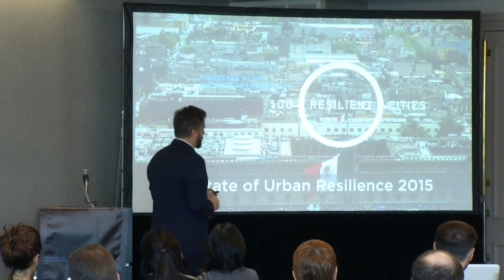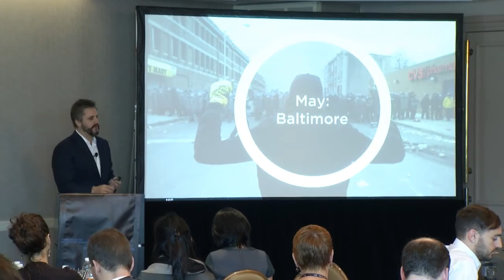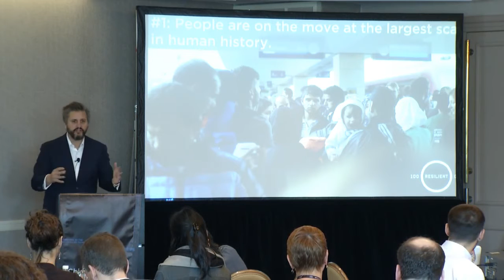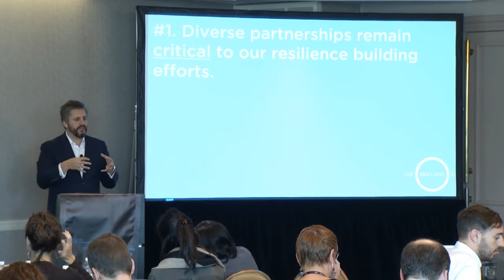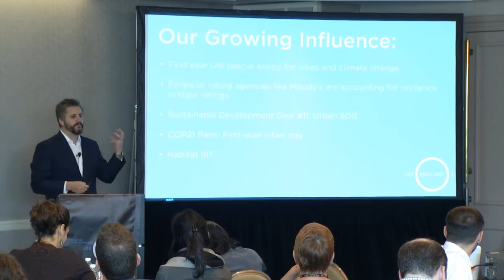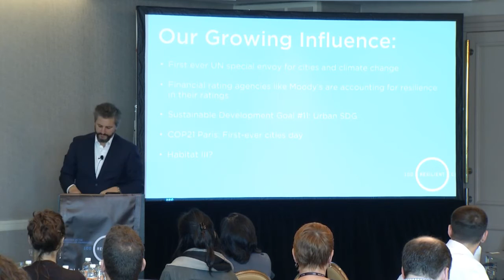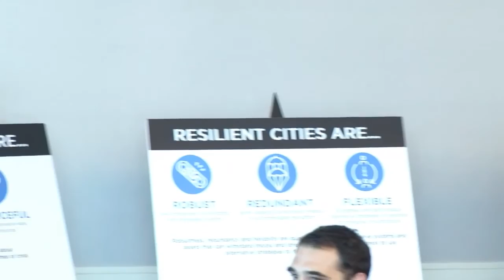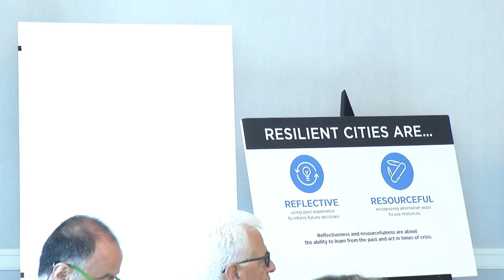The State of Our Cities 2015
100 Resilient Cities President Michael Berkowitz provides an update on our cities' success pursuing urban resilience.